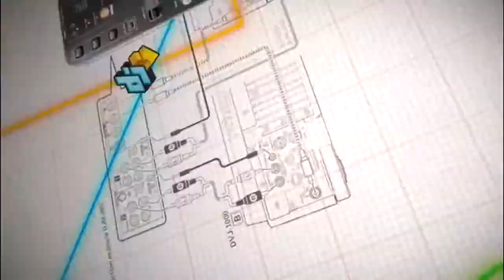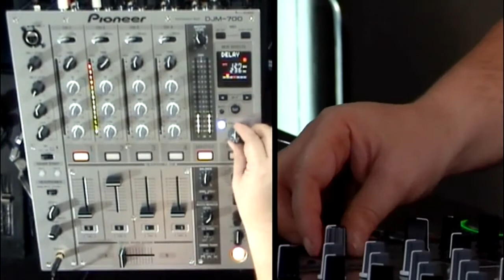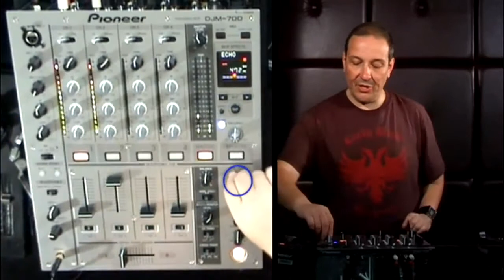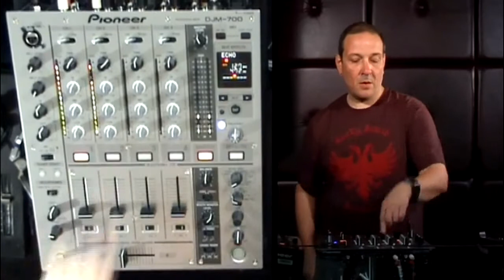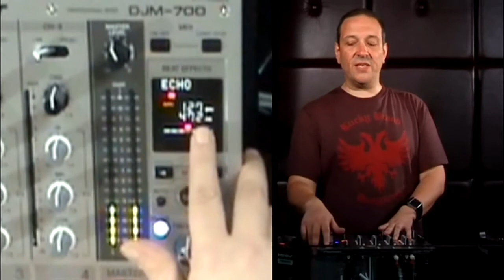Как стать DJ-ем. Часть 2. Урок 7/9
Серия "Как стать DJ-ем" - видеоуроки от Sarah Main, Phil K и James Zabiela. Начните изучать основы диджеинга вместе с легендой Ибицы - Sarah Main, перейдите на следующий уровень с Phil K, а добавить вашим миксам креативности поможет настоящий виртуоз James Zabiela. Теперь на русском языке!

Хотите научиться диджеингу - бесплатная школа iDJ дает такую возможность, просто заполните анкету

iDJ - Стать диджеем просто!